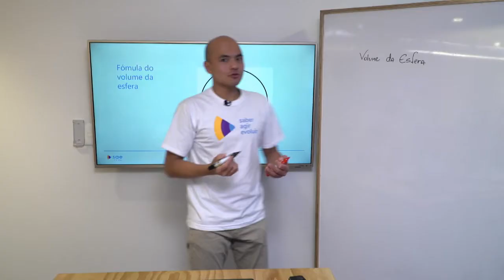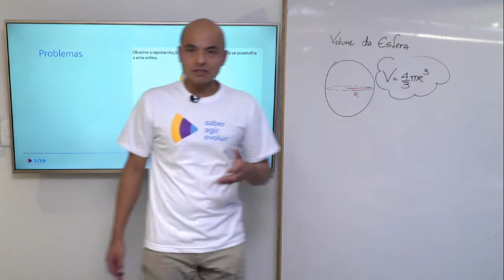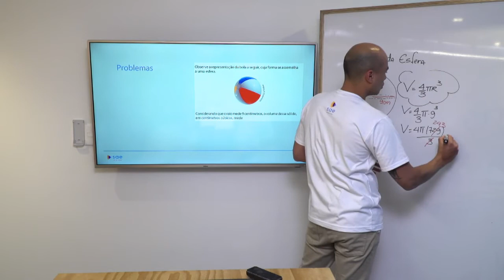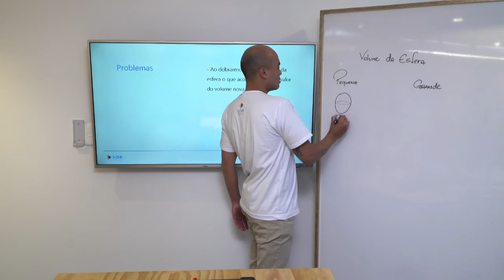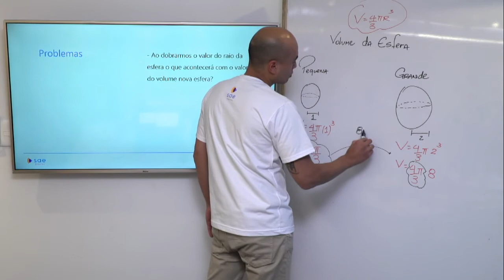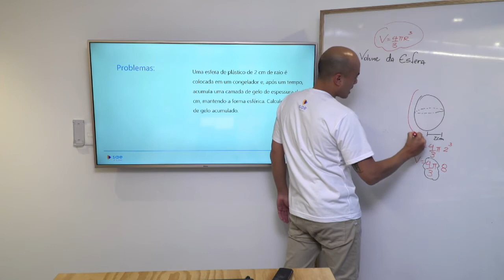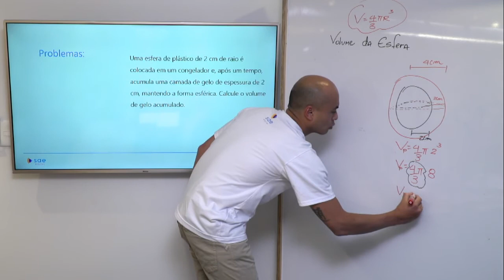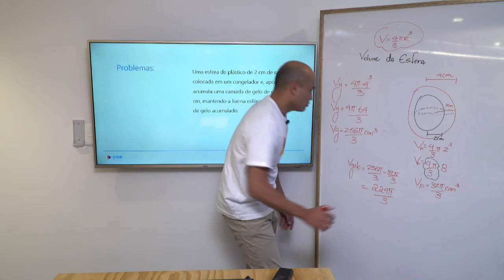2ª série I Matemática I Esfera I Aula 03